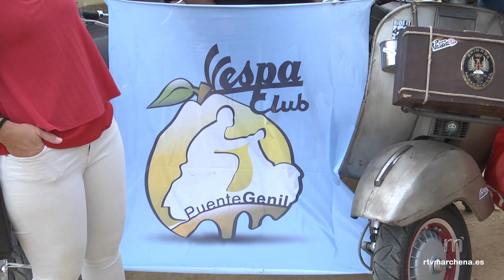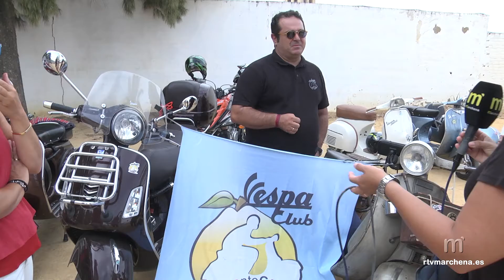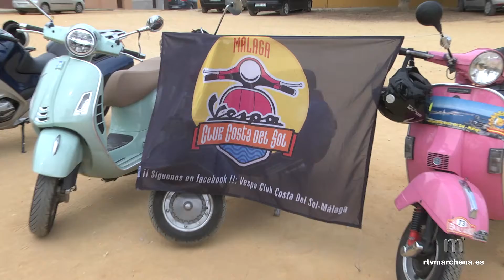I Encuentro Vespa y Lambretta "Villa de Marchena"